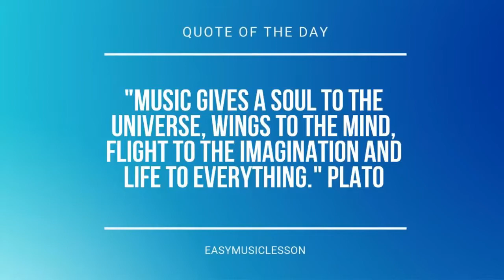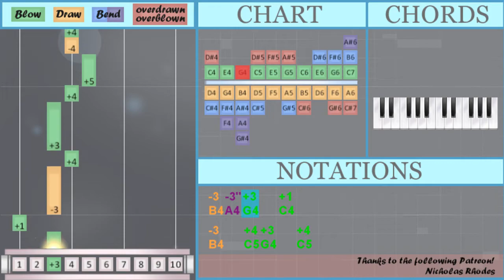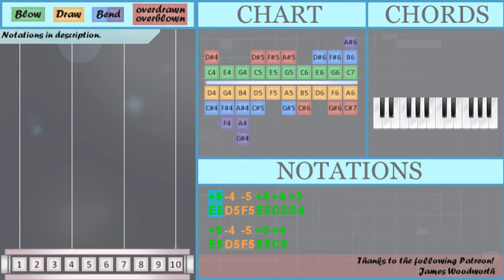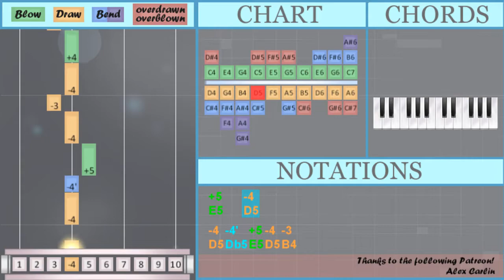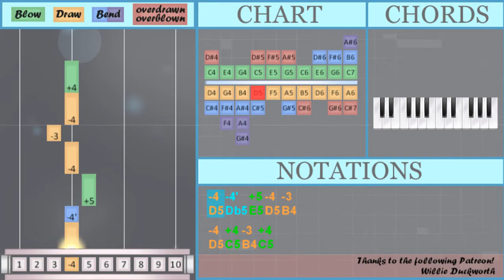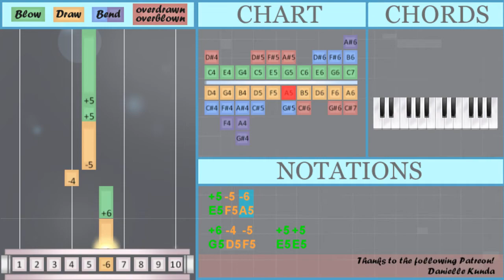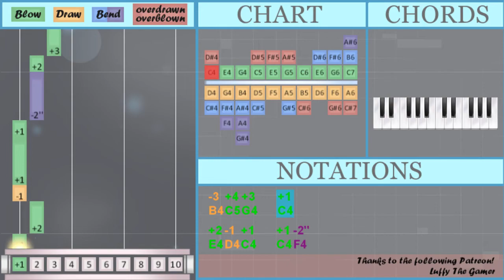SUPER EASY: How to play A Whole New World on Diatonic Harmonica 10 Holes (Tutorial)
Bend notes: Db5 A4 F4

Comment and let us know how the videos have helped you. It keeps us going! :)The easiest way to learn how to play A Whole New World (SUPER EASY) by Peabo Bryson and Regina Belle on the diatonic harmonica 10 holes. It's a diatonic harmonica 10 holes tutorial for A Whole New World (SUPER EASY) by Peabo Bryson and Regina Belle.

EasyHarmonicaLesson teaches you to play the your favorite instrument, through easy and simple animation so that you too can learn how to play A Whole New World (SUPER EASY) by Peabo Bryson and Regina Belle on the diatonic harmonica 10 holes easily. A diatonic harmonica 10 holes tutorial with visual animation graphic.

Numbered notation:
+5   -4
-4 -4' +5 -4 -3
-4 +4 -3 +4
-3'' -3 -4 +4 +3
+5 -4 -5 +5 +4 +4
+3
+5 -4 -5 +5 +4
+5   -4
-4 -4' +5 -4 -3
-4 +4 -3 +4
-3'' -3 -4   +4 +5
+5 -5 -6
+6
-3 -3'' +3   +1
-3   +4 +3   +4
+5 -4 +4 -3'' +4 +5
-4 +5 -5 -6
+6
-3 -3'' +3   +1
-3 +4 +3   +1
+1

Lettered notation:
E5 D5 F5 E5 C5 G4
E5 D5 F5 E5 C5
E5   D5
D5 Db5 E5 D5 B4
D5 C5 B4 C5
A4 B4 D5 C5 G4
E5 D5 F5 E5 C5 C5
G4
E5   D5
A4 B4 D5   C5 E5
E5 F5 A5
G5
E5 F5 A5
G5 D5 F5   E5 E5
B4   C5 G4   C5
E5 D5 C5 A4 C5 E5
D5 E5 F5 A5
G5
E5 F5 A5
B4 C5 G4   C4
E4 D4 C4   C4 F4
E4 G4   C4
C4